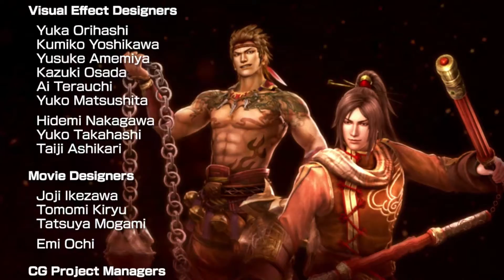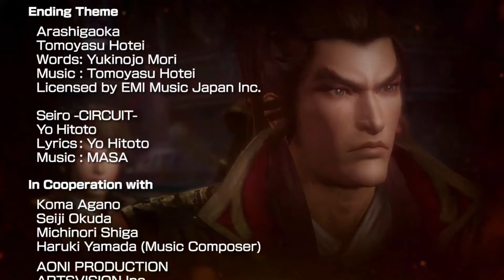公元234年 合肥新城之战：练师 VS 魏军